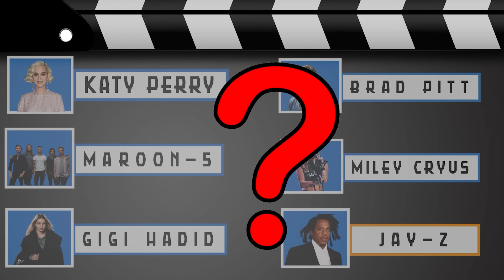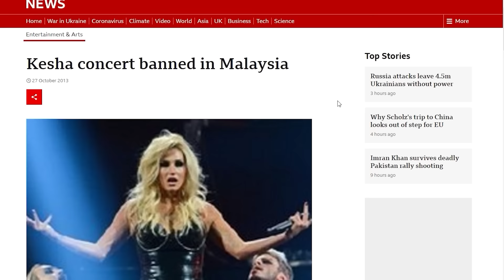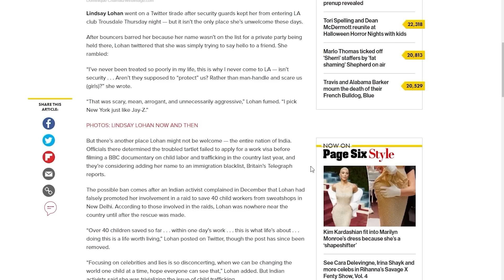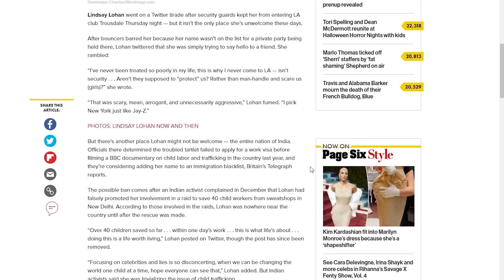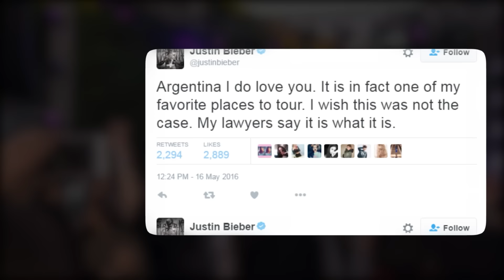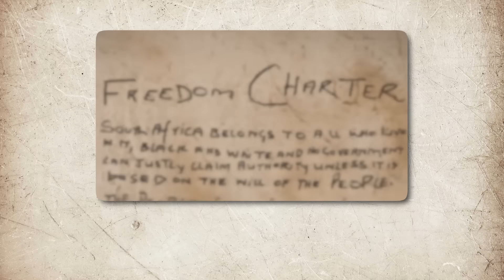मशहूर CELEBRITIES जो दूसरे देशों में BAN है | Famous Celebs BANNED In Different Countries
Celebrities are personalities who are loved, hated, followed and worshipped by people. Nationality does not distinguish their following, they can have fans in any corner of the world all thanks to the internet and technology. Justin Beiber, Maroon 5, Mike Tyson, Nelson Mandela, Salman Khan, etc. are some of the popular celebs across the globe. But do you know there are celebrities who are banned from certain countries? Watch this video to know why these celebs are banned in these countries.